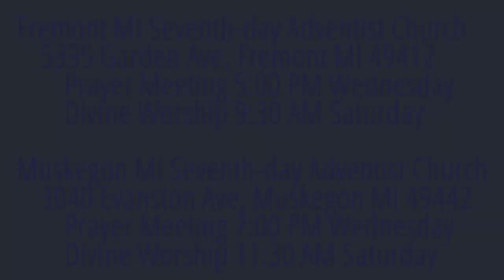The Weeping Prophet Jeremiah 10:23-25 The Way of Man is Not in Himself (Reupload)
The devotional for today (drawn from Jeremiah 10:23-25, the That of Man is Not In Himself) isn't showing up in its regular order because it was accidentally published briefly about a week ago. I have uploaded the video here again so it will be published in the desired order.